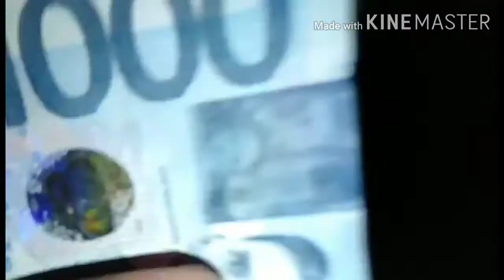sablay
guitar sablay & cooking